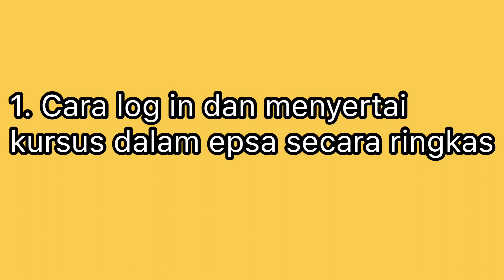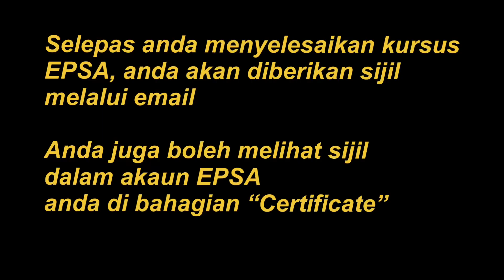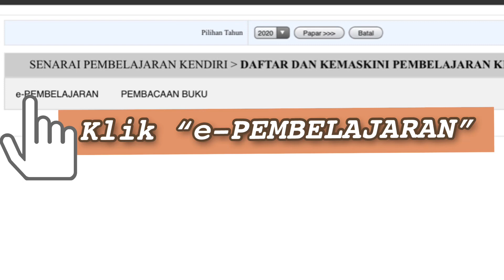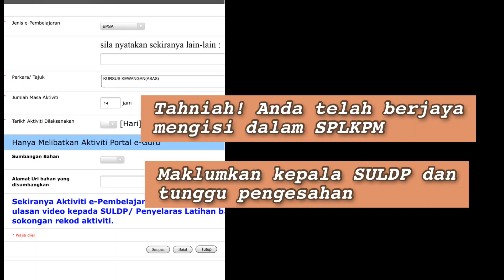TUTORIAL CARA MENYERTAI EPSA DAN MENDAFTARKAN KURSUS EPSA DALAM SPLKPM 2020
👉🏻Staf guru wajib capai 7 hari ldp & 42 mata kredit
👉🏻AKP wajib capai 7 hari ldp & tidak perlu capai 42 mata kredit

Username: IC anda
Password: rujuk SULDP

👉🏻 tutorial cara key in kursus, PLC dan penerangan mata kredit dll bole scroll bawah untuk rujukan. Berikut adalah link2 yang berkaitan. Link video di bawah sentiasa Di kemaskini dari semasa ke semasa mengikut perubahan.

Info tambahan
: memandangkan ramai yang ingin mengikuti Kursus EPSA , disini saya terangkan beberapa perkara untuk LOGIN EPSA .

Ada 4 KATEGORI untuk daftar EPSA :

1. Kali Pertama Daftar
A.  Klik LOG MASUK
B. ID : no.mykad,                                                                                                                         C.PASSWORD : eps@(6 no.akhir ic)

2. TIDAK BERJAYA DAFTAR KATEGORI 1

Anda perlu menghantar surat mengesahan majikan dengan cop Guru Besar beserta maklumat yang diperlukan seperti nombor kad pengenalan dan email aktif untuk EPSA. Upload dalam laman web EPSA di SIGN UP. Pihak EPSA akan memberi kata laluan di email yang didaftarkan.

3. BERJAYA DAFTAR TAPI LUPA KATA LALUAN EPSA .

Anda perlu tekan FORGOT PASSWORD . Pihak EPSA akan berikan kata laluan yang baru dlm email yang didaftarkan.

4. BERJAYA DAFTAR , LUPA KATA LALUAN DAN LUPA EMAIL YANG DIDAFTARKAN.

Kes ini special sikit sebab kena buat seperti kategori kedua. Sertakan Surat Pengesahan Majikan, Upload dlm SIGN UP dan hantar kepada admin EPSA. Harap Penjelasan saya jelas tentang perkara tersebut.

Mohon baca & fahamkan.

Semoga INFO ini bermanfaat dalam meningkatkan kompetensi dan ilmu kalian sebagai penjawat awam yang berdedikasi .